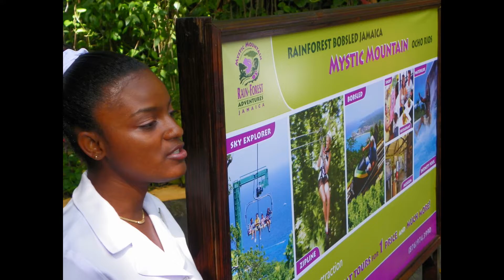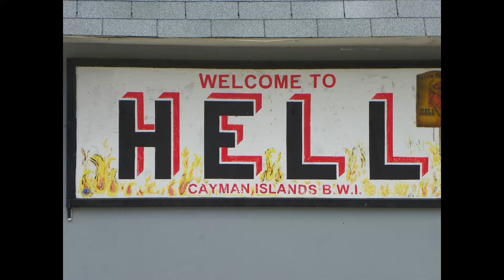Caribbean trip 2010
Haiti, Jamaica, Cayman Islands and Mexico